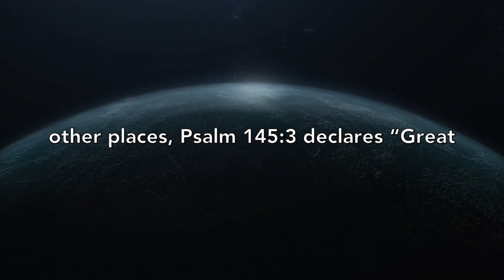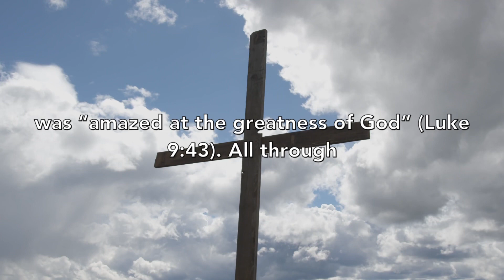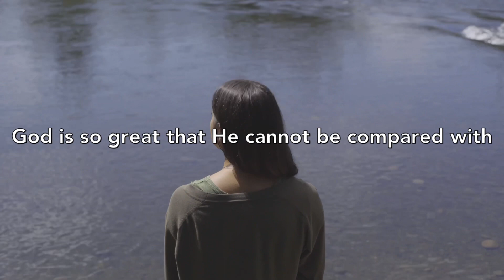What does it mean that God is great? || The Nature of God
christian god Among many other places, Psalm 145:3 declares, “Great is the LORD and most worthy of praise; his greatness no one can fathom.” Dozens of verses describe God as “great” and give as evidence His wondrous works (e.g., Psalm 86:10; 96:4; 135:5; Job 5:9; 9:10; 1 Chronicles 16:24).